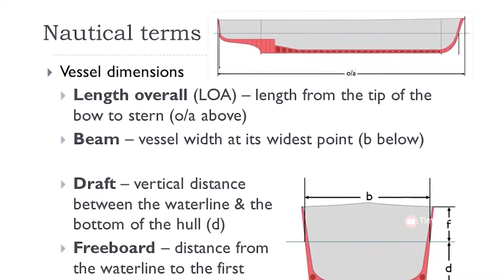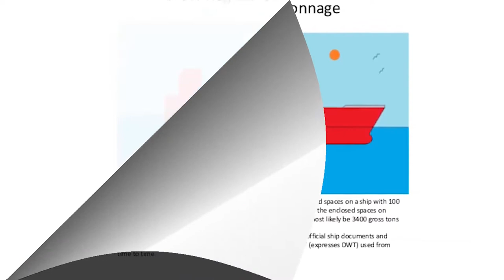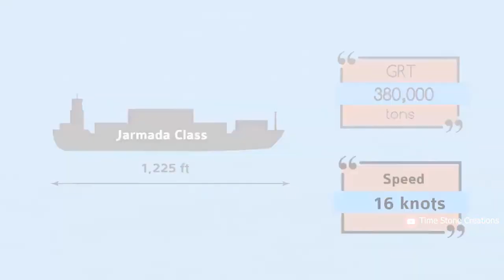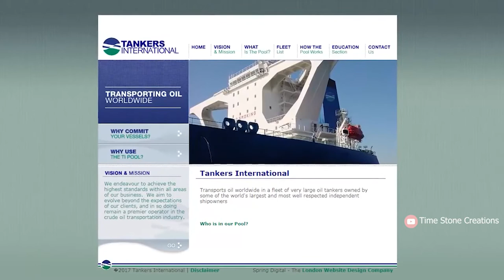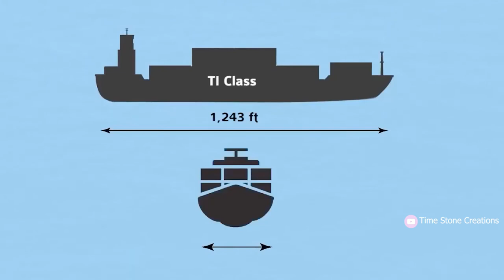टाइटैनिक(TITANIC) इन विशाल जहाजों की तुलना में कुछ भी नहीं है - Top 10 largest Ships ever made 2022.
Titanic is nothing compared to these giant ships.
It best the Largest ship ever made in History.
Part - 1.